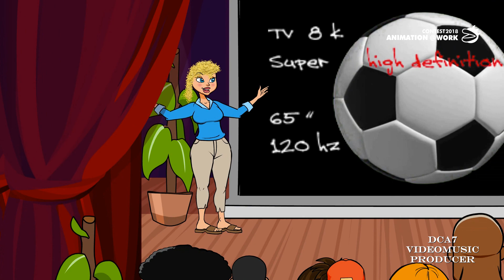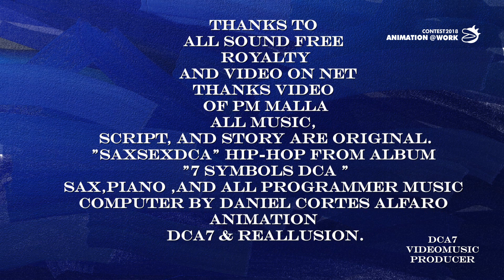Animator at work 2018" Divine 6th sense women " Animation at work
Smart and lovely  woman proposes to marry him the day and the hour that the world-wide one of soccer begins
but because he loves her so much, he trusts in the great gift that she will give him that day, funny and interesting story , enjoy it.